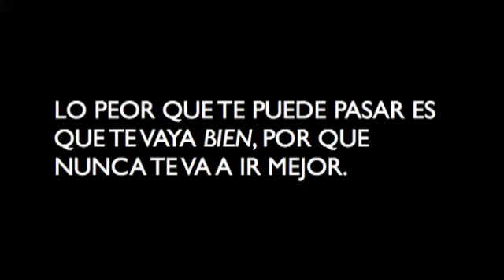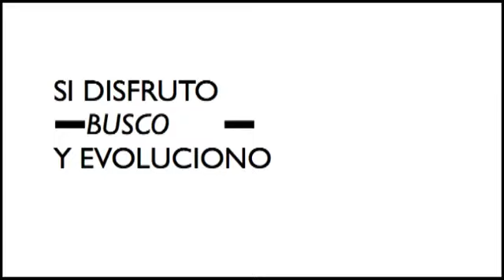TEDxMexicali - Karla Macedo - Contacta, Explora y Crea referencias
Algunas veces me cuestioné que cualidades o habilidades me distinguían en el ámbito personal y profesional y me descubrí con la oportunidad de definirme y posicionarme de manera auténtica. Considero que para muchas personas y ciudades el Ser referencia es uno de sus grandes retos y durante la charla comparto que Ser referencia es un resultado de saber quienes somos por lo que disfrutamos. A medida que disfrutamos más de nuestro día, a medida que reconocemos lo que somos y nos distinguimos de manera auténtica.

La evolución de una persona, de una ciudad será viable a medida que explore su marco de referencias (análisis interno) y potencialice sus competencias (con una visión alineada al entorno).
El camino que propongo es expander los límites de nuestra visión, a través de crear necesidades y motivaciones par nuestros sentidos (gusto, olfato, vista, tacto): ampliando nuestro marco de referencias.